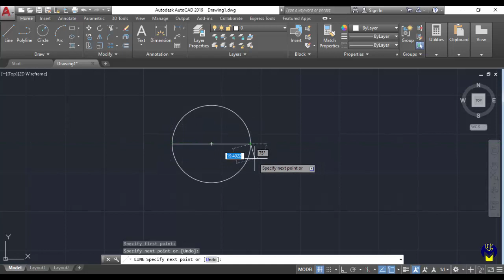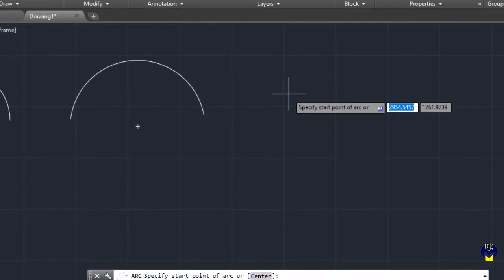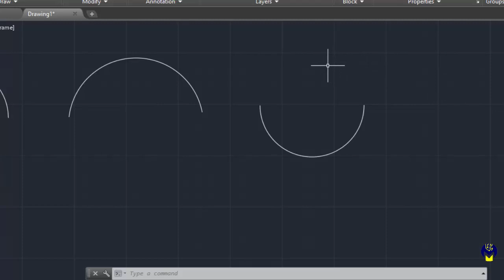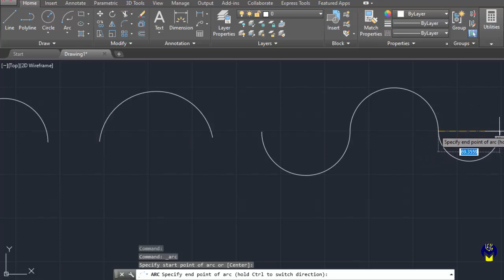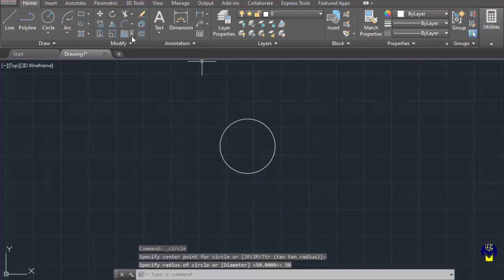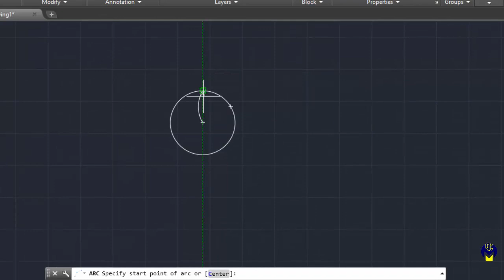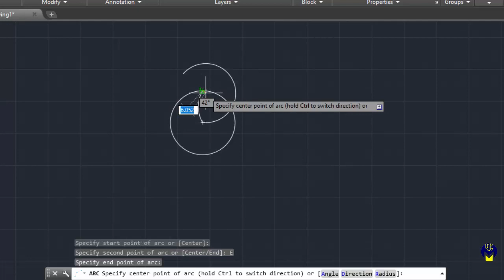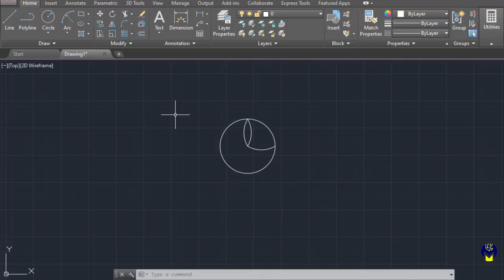Autocad - Yay (ARC) nasıl oluşturulur (with english subtitles)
Bu videoda Autocad  Arc (yay) komutunun, alt seçenekleri ile birlikte nasıl kullanılacağı anlatılmaktadır.

Öğrenmeye devam et çünkü hayat öğretmeye devam ediyor.

Never stop learning because life never stops teaching.